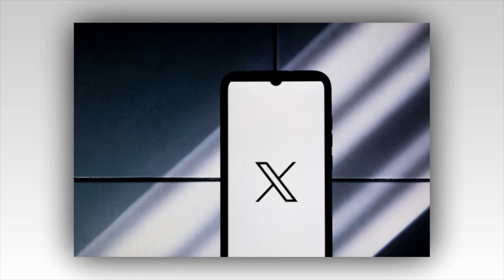Matthew Perry targeted by sick hackers as fans warned of ‘fraudulent site demanding crypto cash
Matthew Perry targeted by sick hackers as fans warned of ‘fraudulent site demanding crypto cash in star’s memory’

MATTHEW Perry's social media account has reportedly been hacked by scammers attempting to solicit fraudulent donations.

Fans thought they had clicked on a legitimate link to the Matthew Perry Foundation — a real fund set up in the Friends actor's honor — but were instead redirected to a fraudulent site soliciting donations via cryptocurrency.

“We have received reports that Matthew’s official X page has been hacked and is directing users to a fraudulent site soliciting donations via cryptocurrency," the foundation said in a post on Instagram.

"Please do not donate to this site or share the fraudulent posts on social media," they said.

"MatthewPerryFoundation.org is the only website associated with the Foundation, and we are only accepting donations through this site.”

No information about the identity of the fraudsters or the amount of money they have stolen has been made public.

Fans of the late Friends actor on Instagram were shocked by the callousness of the criminals behind the hack.

"This is so sick!! Shared it to my story so other people will be aware," one person wrote.

"People are just awful," another said.

"That's so terrible that someone would do that!" a third wrote. "What is wrong with people?"

The Matthew Perry Foundation was set up after the actor's tragic death on October 28, 2023.

He was found floating face down in a jacuzzi by an assistant when she returned to his Los Angeles home after running errands, according to his autopsy report.

The assistant plunged into the hot tub, pulled him to the stairs, and called 911 but he was pronounced dead at the scene.

The coroner ruled in December that Perry died by accidental drowning due to acute ketamine overdose.

Ketamine is used to treat depression and can also be taken as a recreational drug.

Perry had undergone ketamine infusion therapy for depression and anxiety a week-and-a-half before his death, according to the report.

However, the ketamine in his system at the time of his death "could not be from that infusion therapy since ketamine's half-life is 3 to 4 hours or less," the report said.

Other contributing factors to his death included "drowning, coronary artery disease, and the effects of buprenorphine," an "opioid-like drug used in the treatment of opioid addiction as well as acute and chronic pain," the Los Angeles County Medical Examiner wrote.

There was no evidence of alcohol or other drugs like cocaine, methamphetamine, heroin, PCP, or fentanyl in the actor's system.

Perry had battled drug and alcohol addiction for years, revealing intimate details about his struggles in his 2022 memoir, Friends, Lovers, and the Big Terrible Thing.

"When I die, I want helping others to be the first thing that's mentioned," Perry is quoted as saying on the foundation's website.

"Addiction is far too powerful for anyone to defeat alone. But together, one day at a time, we can beat it down."

Perry starred in the timeless sitcom Friends for 10 years as it aired from 1994 to 2004.

The comedian's friends insisted that he was clean and sober in the final years of his life and he was known for being active at his home in the Palisades.

Perry had a brief stint on life support in 2018 and was in a coma for two weeks after several medical episodes due to his past drug use.

He endured more than a half-dozen stomach surgeries and used a colostomy bag for nine months, in addition to suffering from pneumonia and an exploded colon.

After the news of Perry's death sank in, his co-stars, Jennifer Aniston, Courteney Cox, David Schwimmer, Matt LeBlanc, and Lisa Kudrow, shared a joint statement.

"We are all so utterly devastated by the loss of Matthew. We were more than just cast mates. We are a family," the statement reads, first obtained by People.

"There is so much to say, but right now we’re going to take a moment to grieve and process this unfathomable loss."